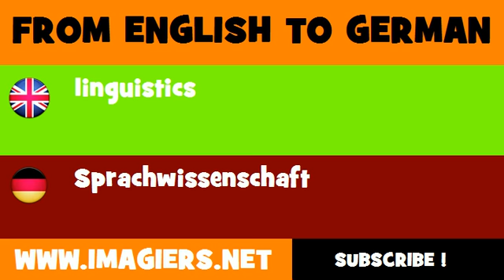DEUTSCH ENGLISCH = Sprachwissenschaft